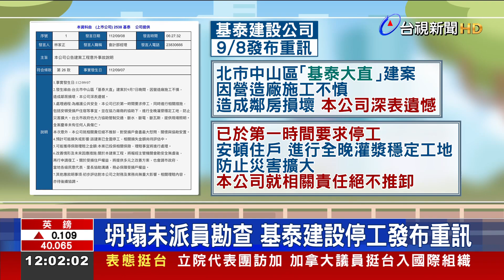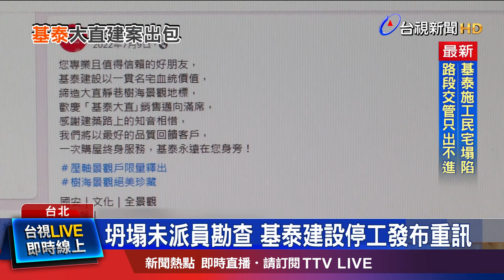施工不慎鄰房損壞 基泰建設：不推卸責任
昨天(7)發生下陷事件後，建設公司，基泰建設，第一時間並未派人到場勘查，今天(8)才發重訊，表示已要求停工，相關責任絕不推卸。不過這個建案的實價登錄資料 顯示，預售價格 最高一坪 高達144.39萬元，如今卻發生這樣的事件，有立委起底 基泰建設，翻出它的黑歷史！